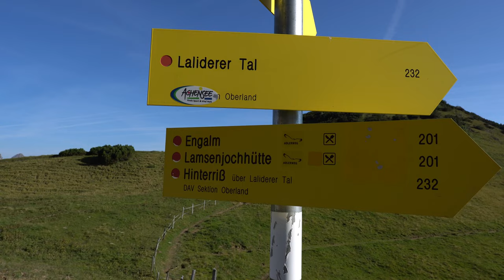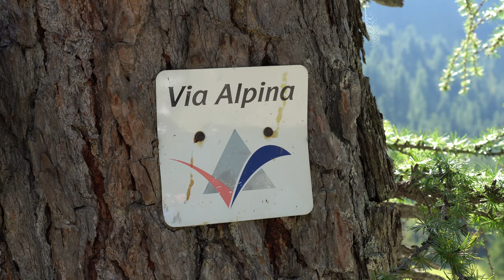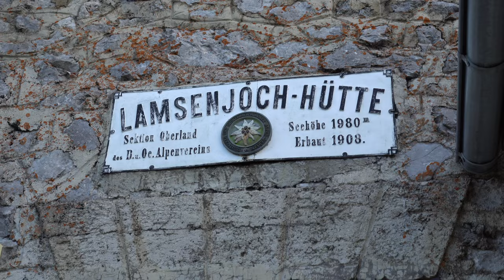BACKPACKING IN AUSTRIA - Day 3/6 - Hiking Hut To Hut in the Karwendel Mountains | European Alps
During our Hut to hut tour in Austria we are backpacking through the Karwendel Mountains.  We are hiking this in 6 days. This is day 3 out of the series, Enjoy!

Scroll down to find all the gear we used in/for this video ⬇

00:00 Intro and planning for the day
02:03 Start hike day 3
03:49 Halfway point, Engalm
04:33 Binsalm
06:04 Reflection of the trail
06:48 Mountain goats
07:31 Arriving at the Lamsenjochhutte

The videos from the mountainhut tour are all edited by our editor Chris.